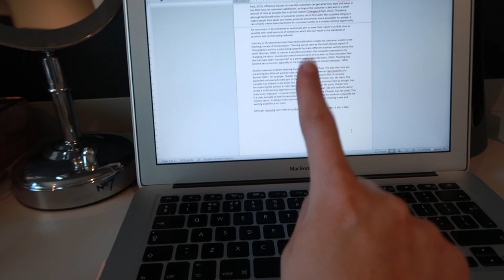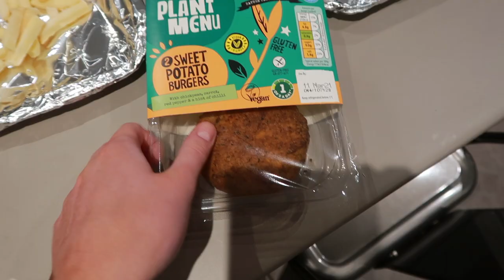WHAT I EAT IN A DAY AS A UNIVERSITY STUDENT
WHAT I EAT IN A DAY AS A UNIVERSITY STUDENT  | 2021